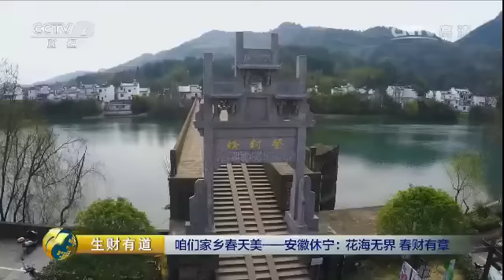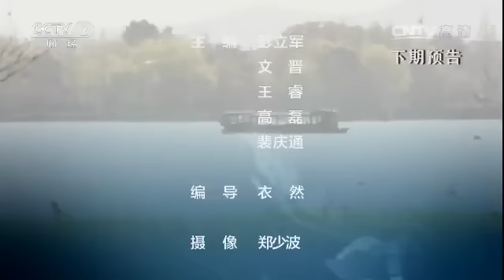20170504 生财有道 咱们家乡春天美——安徽休宁：花海无界 春财有章